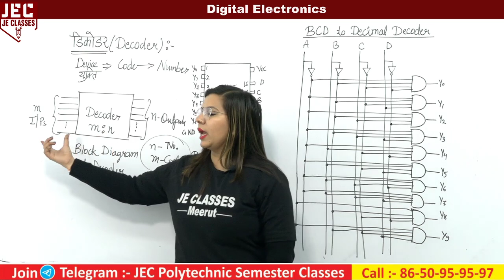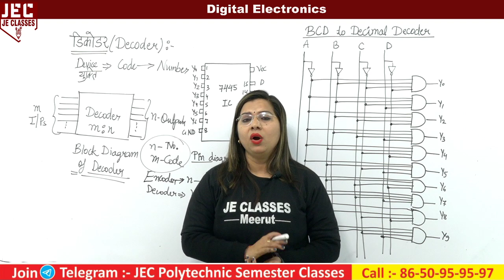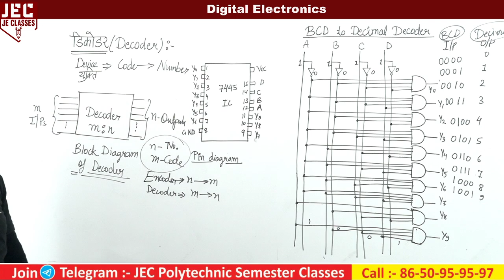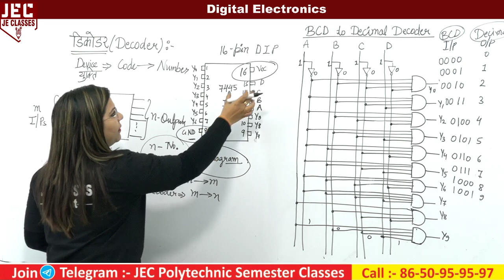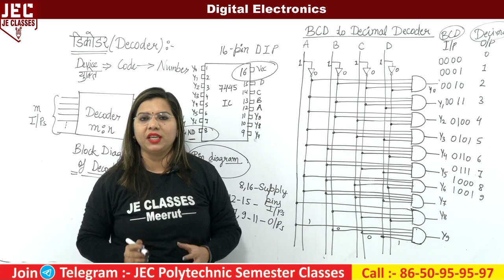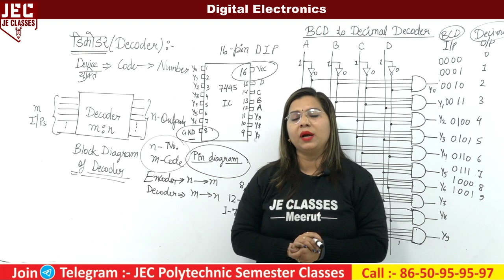UPBTE Diploma Third Semester Electrical Engineering Digital Electronics Decoder | JE CLASSES Meerut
प्रिय विद्यार्थियों,
इस वीडियो में पॉलिटेक्निक \ डिप्लोमा के 3rd सेमेस्टर में Electrical Engineering Branch के Digital Electronics (DE) डिजिटल इलेक्ट्रॉनिक्स Subject के Chapter-04 Combinational Circuits के Topics को बहुत आसानी से समझाया गया हैं, आप सभी इस रोचक क्लास को Last तक जरूर देखे एवं अपने सभी मित्रो को ज्यादा से ज्यादा शेयर करे, जिससे अपने पॉलिटेक्निक \ डिप्लोमा परिवार के सभी साथी इन निशुल्क(फ्री) चलने वाली क्लास का फायदा ले सके।

xxxxxxxxxxxxxxxxxxxxxxxxxxxxxxxxxxxxxxxxxxxxxxxxxxxxxxxxxxxxxxxxxxxxxxxxxxxxxxxxxxxxxxxxxxxx

🟡🟡🟡🟡🟡 1st Semester 🟡🟡🟡🟡🟡

🔴🔴🔴🔴 3rd Semester (Electrical Engineering) 🔴🔴🔴🔴

🔴🔴🔴🔴 3rd Semester (Electronics Engineering & Computer Science Engineering) 🔴🔴🔴🔴

xxxxxxxxxxxxxxxxxxxxxxxxxxxxxxxxxxxxxxxxxxxxxxxxxxxxxxxxxxxxxxxxxxxxxxxxxxxxxxxxxxxxxxxx

Support's-